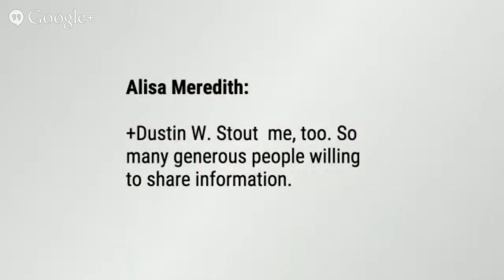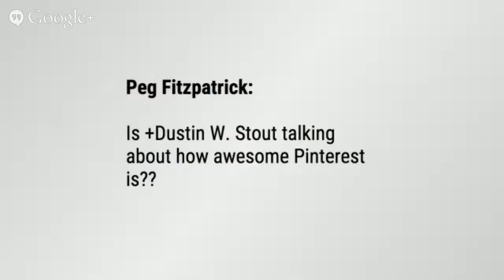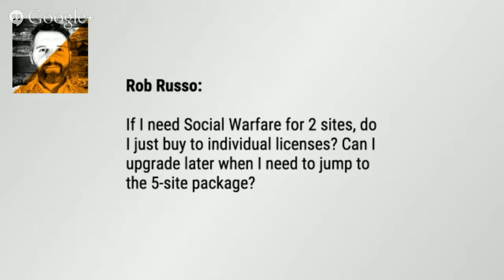The Manly Pinterest Tips Show - Creating "Pinnable" Images With Dustin Stout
Join us each week for *The Manly Pinterest Tips Show and Podcast*

Our mission, _(and we choose to accept it)_ is to give practical tips to help you succeed on +Pinterest

This week we'll be talking all about *Creating "Pinnable" Images* with a guy who knows something about design and image creation.

+Dustin W. Stout is the Chief Marketing Officer of Weal Media. He is a web designer, branding enthusiast, blogger and social media junkie.

Make sure to ask questions for Dustin on the event page.

If you'd like to be kept in the loop of all things *_Manly_*, head over and sign up for our email updates so you'll never miss a show!

_MANLY Disclaimer:  You will have received an invite if you have asked to be added to the invite circle, attended past events, if you have commented positively on a past event, or if you're Chuck Norris…because Chuck Norris doesn't ask to be invited to HOA's.  If you want to be removed from the invite list, please let me know.  I forgive you.  But Chuck Norris probably won't._